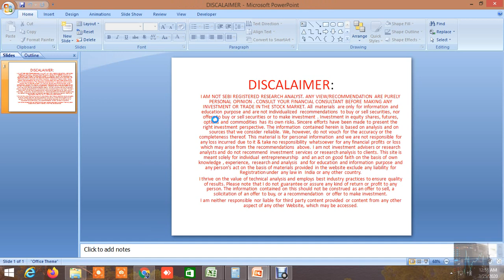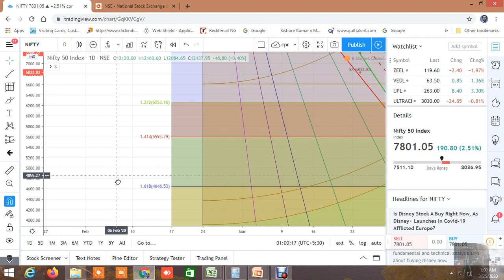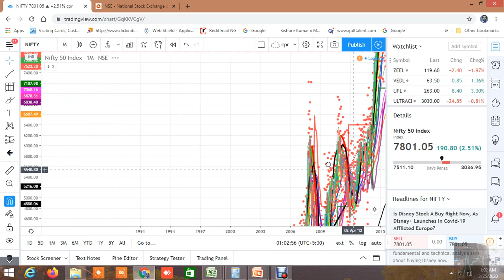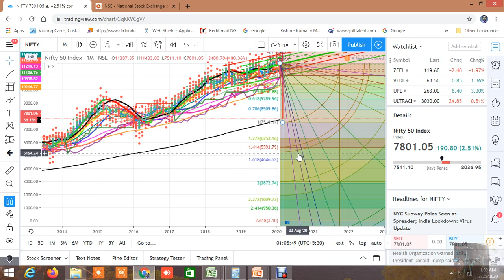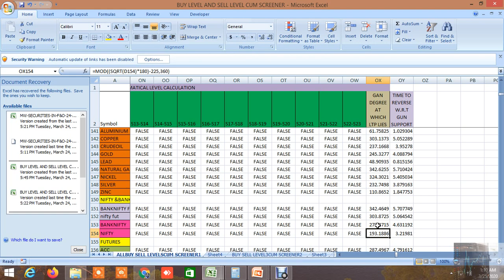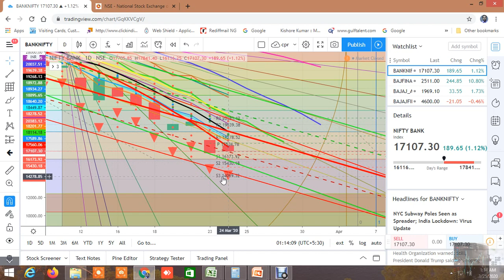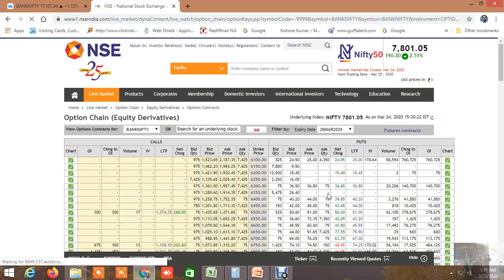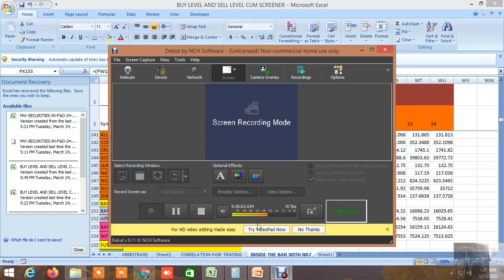NIFTY BANKNIFTY ANALYSIS FOR TOMORROW 25.03.2020